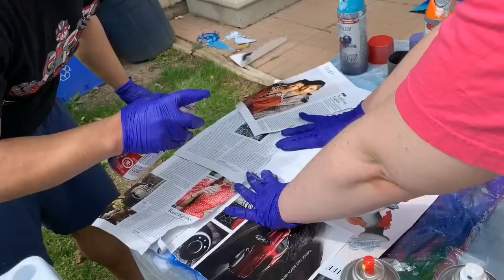SPRAY PAINT ART! - Mario Galaxy and Into The Spider-Verse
Watch me paint Rosalina, Mario, and Miles Morales in this spray paint art compilation!